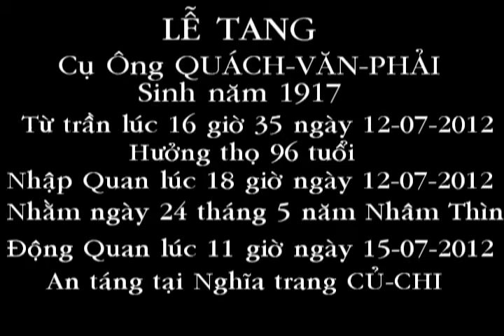LỄ TANG Cụ QUÁCH-VĂN-PHẢI